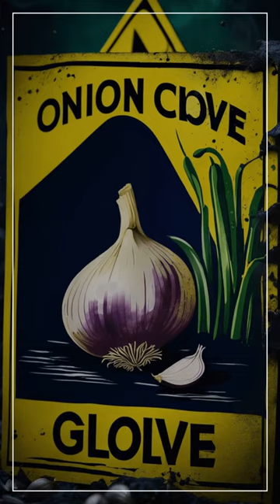Los 10 peores alimentos para perros.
"¿Sabías que algunos alimentos cotidianos pueden ser extremadamente peligrosos para tu perro? En este video, te revelamos una lista de alimentos prohibidos que nunca deberías darle a tu mascota. Desde el chocolate hasta algunas frutas y verduras, te explicamos por qué estos alimentos son dañinos y qué alternativas saludables puedes ofrecer. ¡Mantén a tu amigo de cuatro patas seguro y saludable con esta información esencial!"